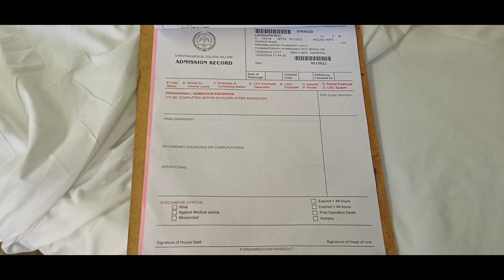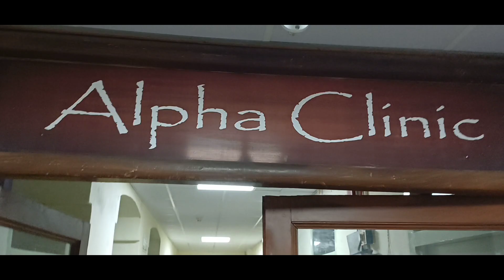blog / চুমকিকে আজ ওয়ার্ড থেকে ছুটি দিল/ discharge ward